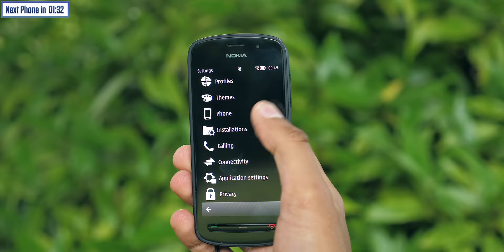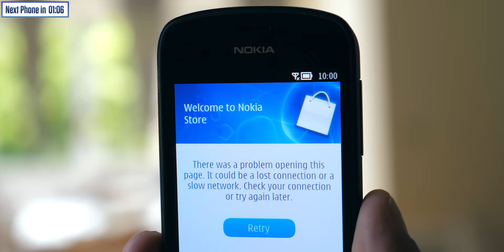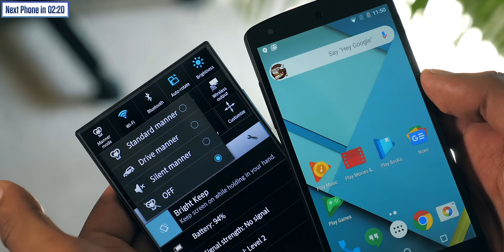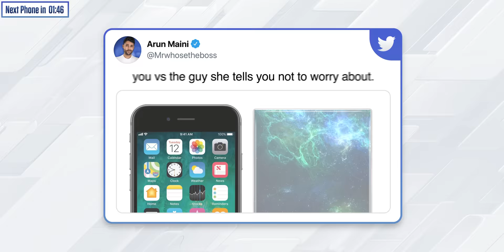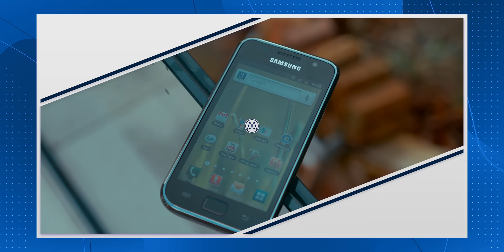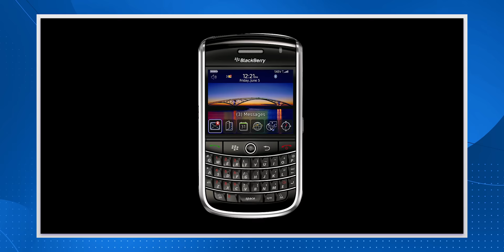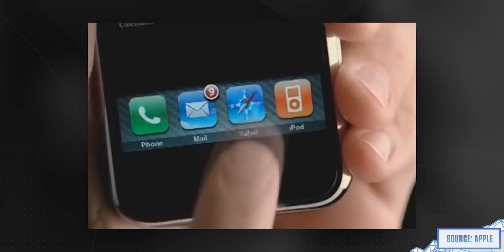Unboxing the forgotten Samsung Phone.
Unboxing a $1000 Mystery Samsung Flagship Phone that we completely forgot about, as well as 2 other groundbreaking, but forgotten smartphones.